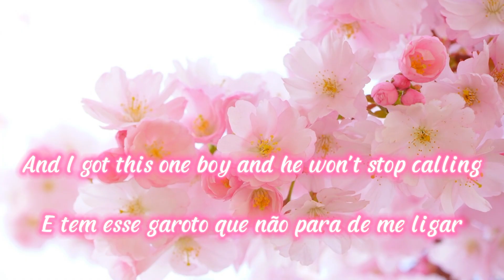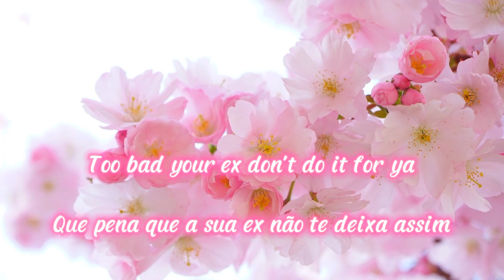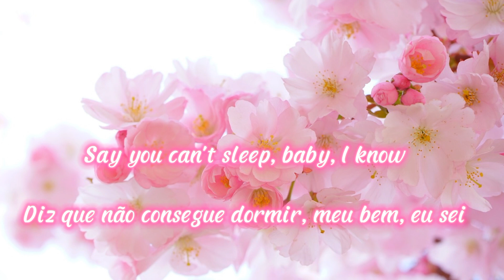Espresso - Sabrina Carpenter (letra/tradução)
Tradução da música Espresso
Letra :
Espresso
Sabrina Carpenter

Agora ele passa as noites pensando em mim, ah
Não é fofo? Acho que sim
Diz que não consegue dormir, meu bem, eu sei
É porque eu sou que nem café
Vai pra cima, pra baixo, pra esquerda, pra direita, ah
Como se estivesse jogando num Nintendo

Eu não entendo esse desespero todo
I can't relate to desperation
Minhas preocupações estão de férias
E tem esse garoto que não para de me ligar
Quando eles agem assim, eu sei que os fisguei

Que pena que a sua ex não te deixa assim
Eu cheguei e realizei todos os seus sonhos
Walked in and dream-came-trued it for ya
Pele macia e perfumada pra você (sim)
Sei que sou que nem um Mountain Dew pra você (sim)
Aquele café matinal, preparei pra você (sim)
That morning coffee, brewed it for ya (yes)
Com um toque, eu te renovei

Puta merda
Holy shit

Estou trabalhando até tarde porque sou uma cantora
Ah, ele fica uma graça assim, na palma da minha mão
Meu humor perturbado faz ele rir o tempo todo
Meu melzinho, venha pegar este pólen

Não é fofo? Acho que sim (sim)
É porque eu sou que nem café (sim)
Como se estivesse jogando num Nintendo (sim)

Is it that sweet? I guess so
Hum, é porque eu sou que nem café

Imagem : Pixabay
Artista : Sabrina Carpenter